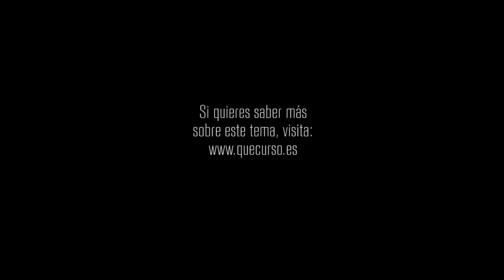Genoma humano 1x41 "Una luz de esperanza"